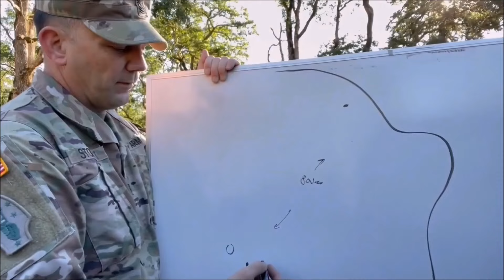Combat Veterans Create an Extreme Training Experience